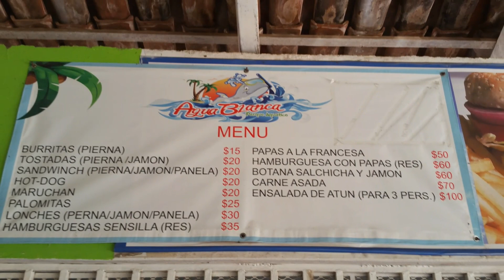Balneario Agua Blanca. Puente grande Jalisco, super divertido. JorgeGilTV